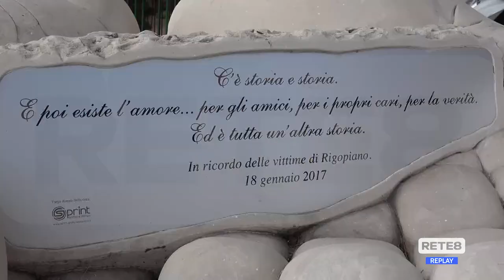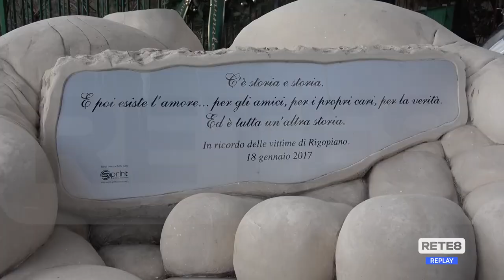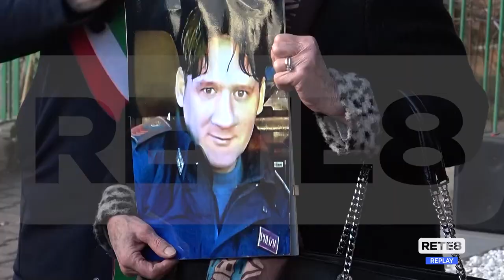Chieti - La commemorazione delle vittime di Rigopiano